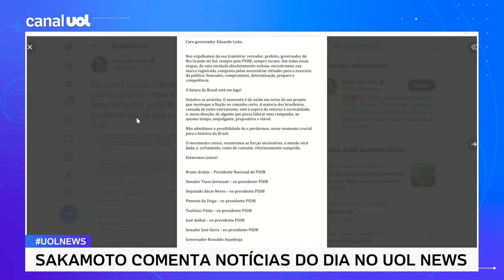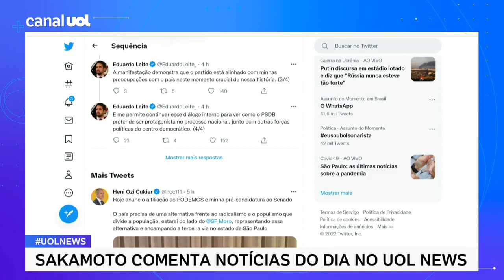Eleições: Em carta, tucanos pedem a permanência de Eduardo Leite no PSDB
O governador do Rio Grande do Sul, Eduardo Leite (PSDB), recebeu uma carta, assinada por alguns correligionários, com um apelo para que não deixe o partido. Em um tuíte nesta tarde, ele diz que quer mudar o Brasil e está conversando com "muitos que têm esse mesmo sentimento e vontade", mas que o sigla tucana é "conversa primeira e fundamental".